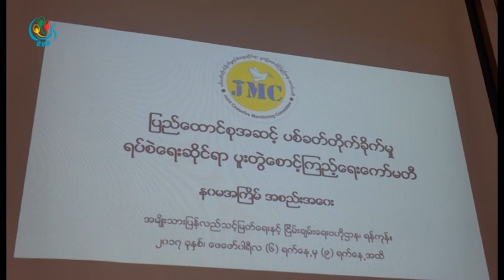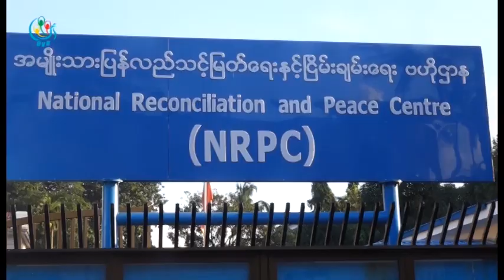DVB - ေငြေၾကးနဲ႔ဝန္ထမ္းလုံေလာက္မႈ မရွိလို႔ JMC-U ကုိ အေကာင္အထည္မေဖာ္ႏုိင္ခဲ႔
ေငြေၾကးနဲ႔ဝန္ထမ္းလုံေလာက္မႈ မရွိတာေၾကာင္႔ ပစ္ခတ္တိုက္ခိုက္မႈရပ္စဲေရးဆိုင္ရာ ပူးတြဲေစာင့္ၾကည့္ ေရးေကာ္မတီ JMC-U ကုိ အေကာင္အထည္မေဖာ္ႏုိင္ခဲ႔တာျဖစ္တယ္လုိ႔ အတြင္းေရးမွဴးအဖြဲ႔က ေျပာဆုိလိုက္ပါတယ္။ လင္းဆက္ေအာင္ သတင္းေပးပို႔ထားပါတယ္။